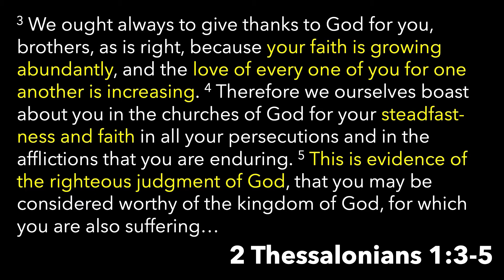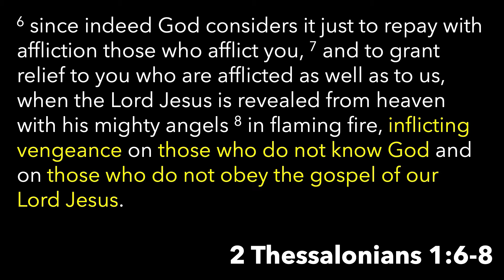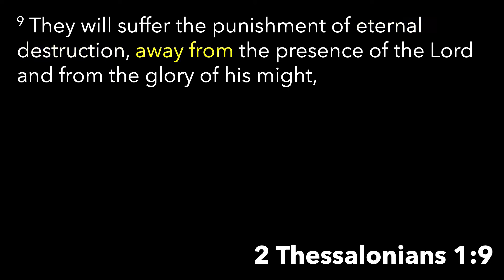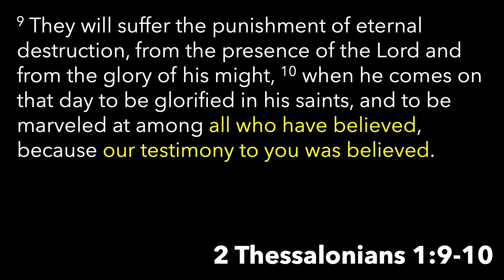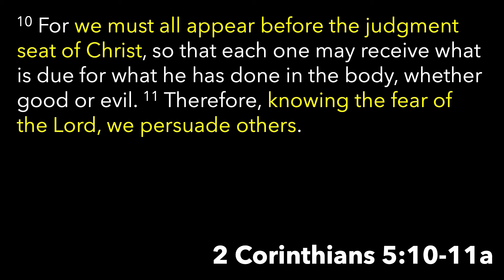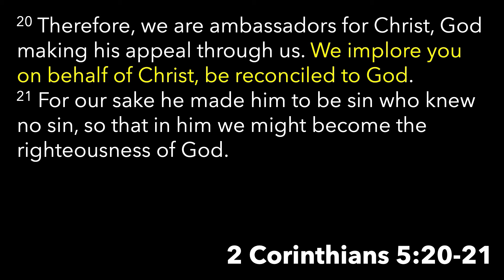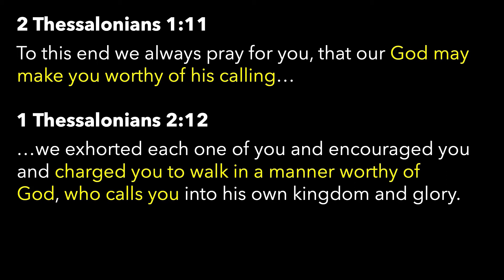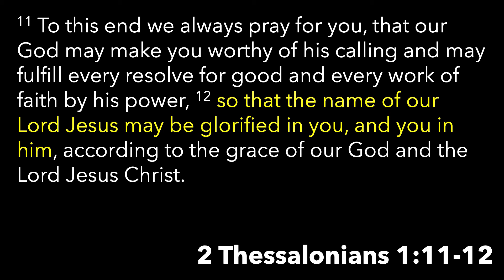Destruction & Glory | Christian Burkhardt